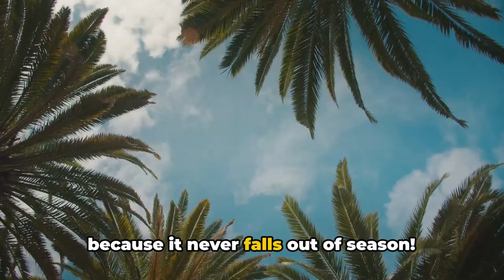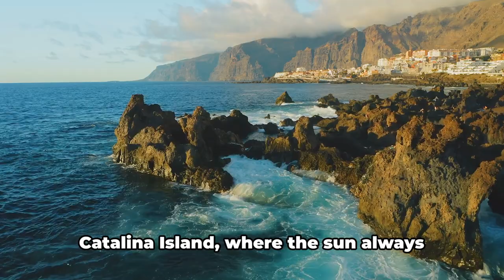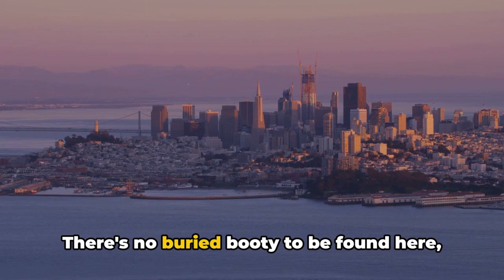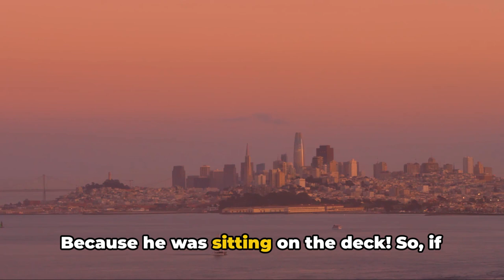California's Island Gems: Countdown